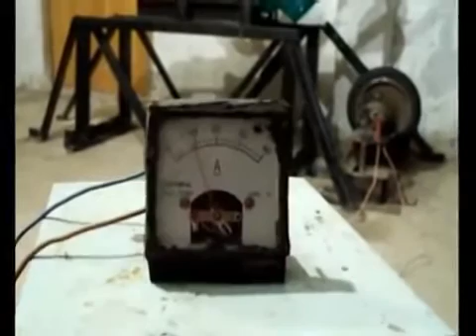F M Chalkalis Energy Multiplier No 2 YouTube